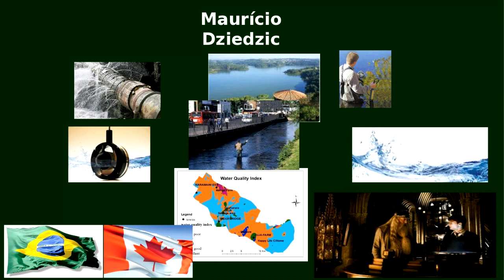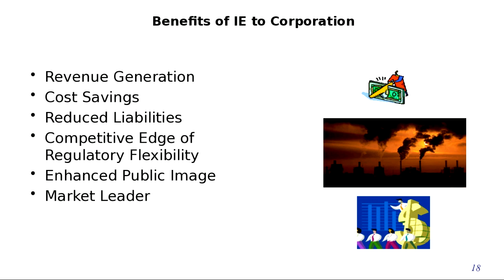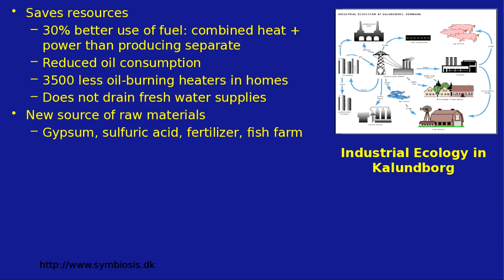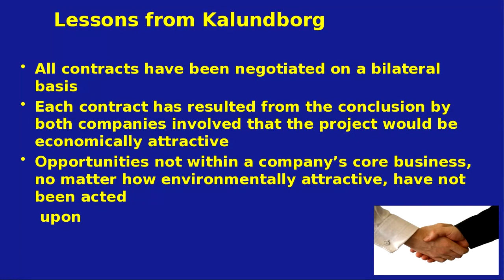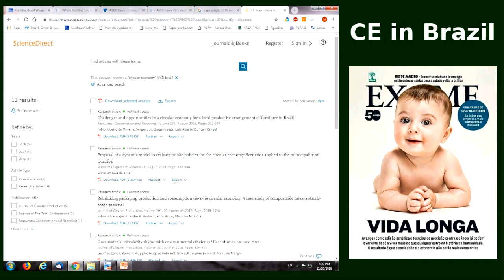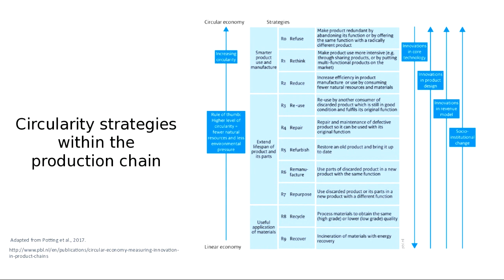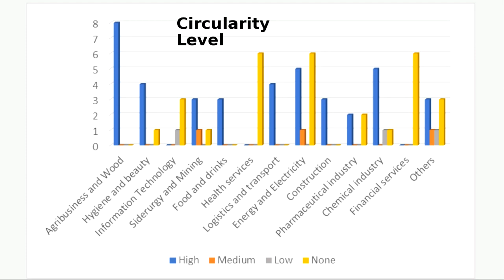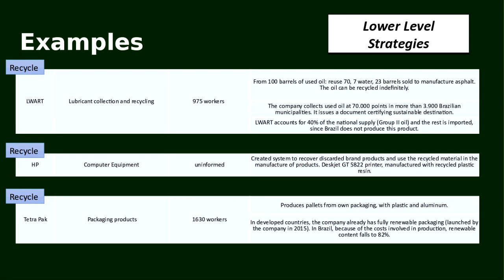[BRAZIL] The Dawn of Circular Economy in Brazil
Speaker: Mauricio Dziedzic
University: U' Positivo (UP)
5:05 - Circular Economy definition
8:27 - Industry Ecology Cannons
9:28 - Economic and Corporate Benfits of IE
12:42 - Kalundborg, Denmark
24:08 - Circular Economy at U' Positivo (UP)